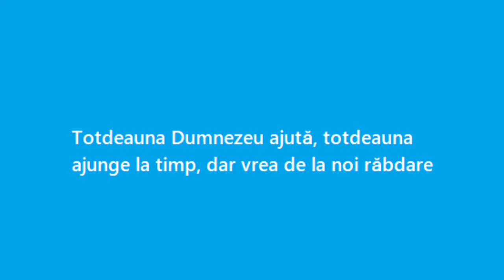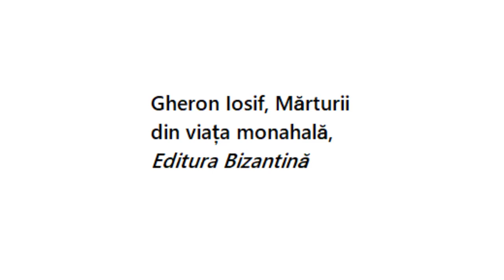Totdeauna Dumnezeu ajută, totdeauna ajunge la timp, dar vrea de la noi răbdare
Vino, buna și iubita mea soră, vino și iarăși vom mângâia necazurile tale.